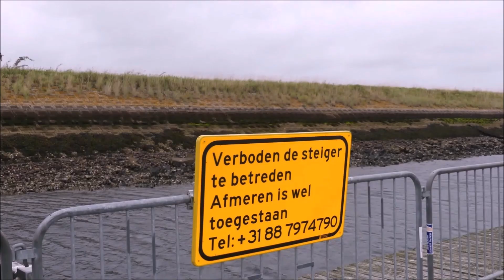S7I32 Naar het Veerse meer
Lekker een paar weken er tussen uit.